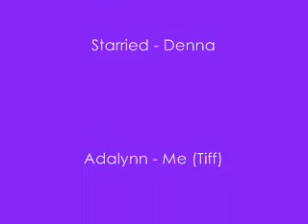MMV Buddhas Delight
I think this is my best MMV yet~ ^.^
Right now I'm obsessed with th movie Music and Lyrics, so I made two MMVs with songs from that movie.
I think my obsessions over so hopefully you wont see anymore MMVs having to do with that movie. (lol)